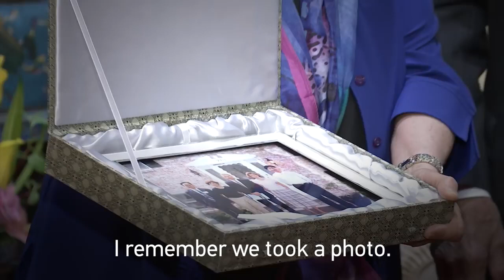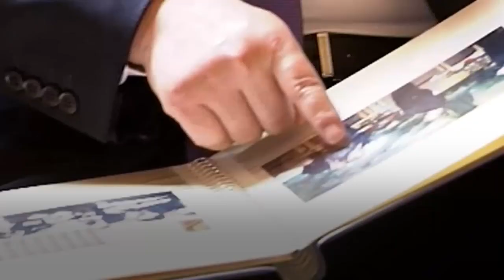【原声】习近平的另一面 亲民？秀？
央视发的一段剪辑，并未附有版权独有，其实还蛮有意思的。剪辑的很完整。
有对客人的热情，有对故人的留恋，有对老人的尊敬，有对孩子的慈爱，有见到球星的可爱。